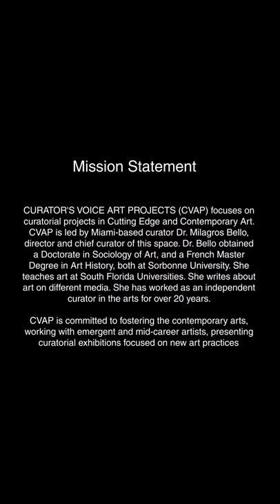Dalia Ferreira at Curator's Voice Art Projects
Wynwood Juried Show Winter 2020.  @curatorsvoice @milagrosbellocurator  @ricardocarbonell.art  @leonardocenteno @somsak_chaituch @vickguido @gsterba @_ingallery @wuilfredosoto @rafamontillaart @mathewjacobs @classicnakita @drealugoart @daniel.mancuso.art @clarkmedley @merzfineart @grehyninarvaez @nancypirela @thabataperezsegnini @artbyplus @mercedesinaudiart  @claritacamachoart @mercedesinaudi_art @rogermariart @porroncio @pachigalavis @alfredomele @duanejamesbrant @brantpip @daliaferreira